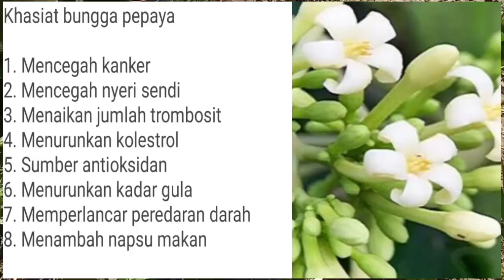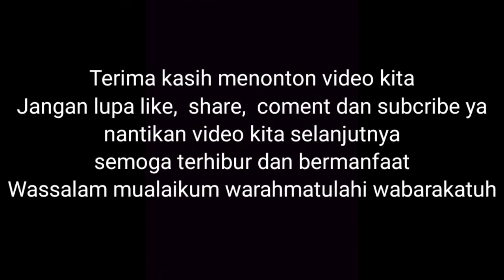Cara masak bungga pepaya yang enak dan tidak pahit.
Assalammualaikum wr wb. hai temen temen semua, pada kesempatan kali ini, ada yang menarik dari video kita, yang mana menu masakan kali ini, agak berbeda karena menu yang satu ini, bungga pepaya muda, yang banyak sekali khasiatnya buat kita konsumsi, yuk ikuti keseruan kita memanen bungga pepaya muda di belakang rumah, sekaligus langsung kita olah, menjadi masakan kampung yang ternikmat, yang tidak ada jualannya di restoran.